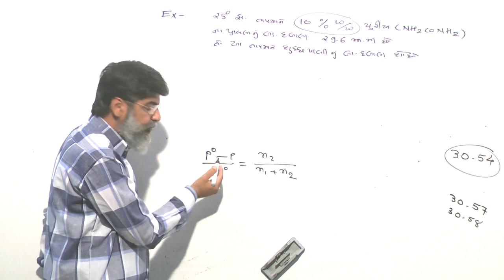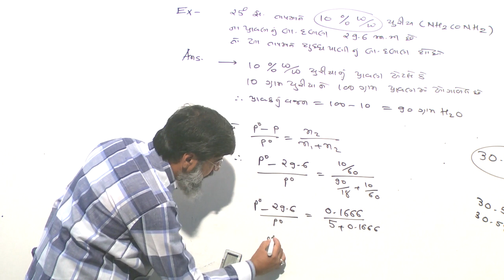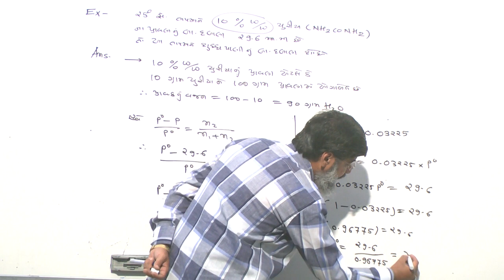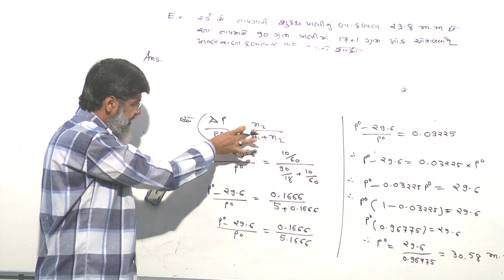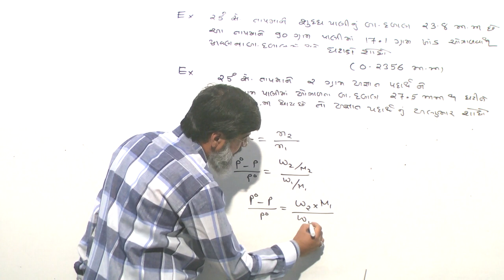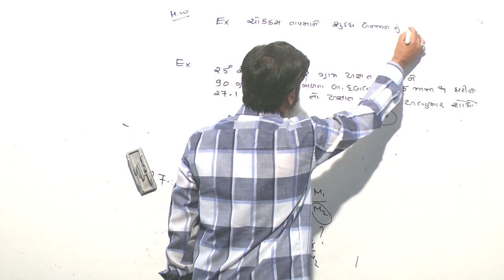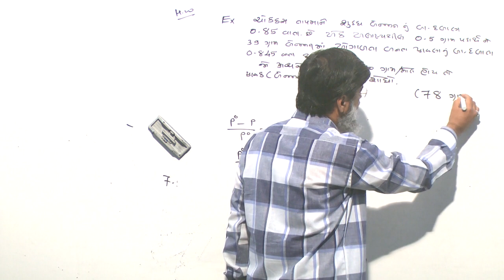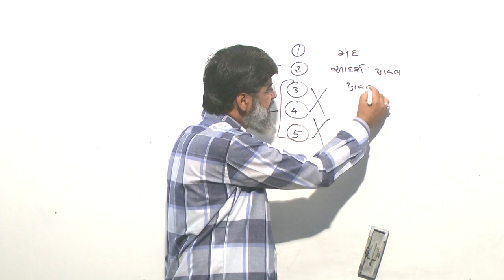M.I.pothiawala SIR 12th science chemistry sem-3 chapter-2 lecturer-6 part C by BILAL POTHIAWAL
MR-M.I.POTHIAWLA SIR CHEMISTRY LECTURES
BY BILAL POTHIAWALA